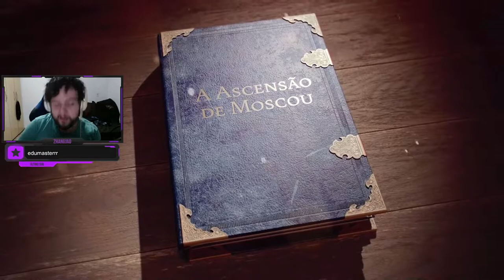NOSSA NAÇÃO PROSPERA! - Age of Empires 4: Rússia #19